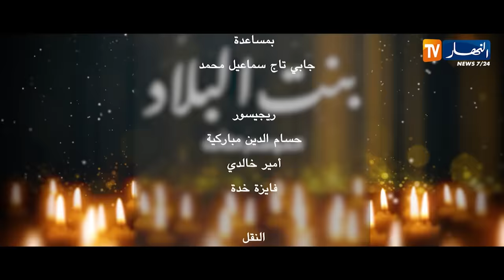بنت البلاد الموسم 3 - الحلقة الثالثة | Bent Bled Saison 3 - Episode 3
أقوى مسلسل في رمضان 2023.. بنت البلاد الموسم الثالث حصريا على قناة النهار TV
أحداث مشوقة ومثيرة في الموسم الثاني من مسلسل بنت البلاد.. تتواصل الأحداث في الثلث الغالي وعائلة الحاج التي
 جمعت بين الأصالة وكل العروق أحداث تحمل الكثير من المشاعر بين الحب والغيرة والخيانة والإنتقام وبين الظلم والثأر والأنانية والحلم والكثير من الأسرار المرتبطة بالماضي
من بطولة:
سهيلة فار، بريتال إشراق، نوي لبنة، بوسواليم نجيب، قواسمي أحلام، عطاءالله شيماء، الطاهري خالد، بركون ليليان، سامية مزيان، كنزه موسوس، الطيب بنعيجة، فائزة أمل القيصر، طيباوي رابح، نبيل شيالي، عبد الغاني بطاطا، علي باي أنيسة، بورزاق نسرين